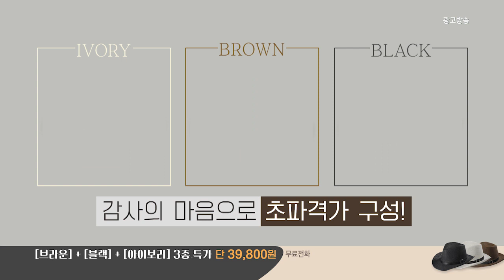페르소나 페도라_인포벨홈쇼핑